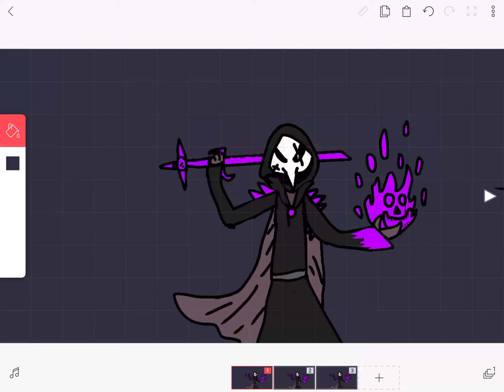SCP 049 BR